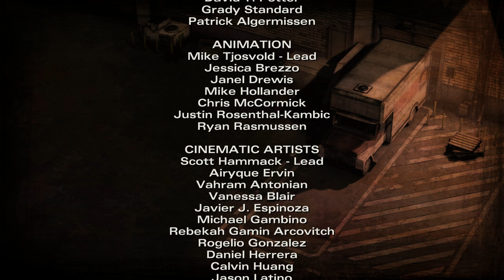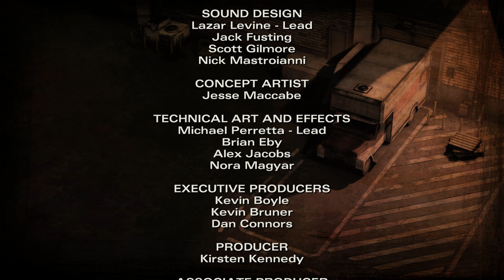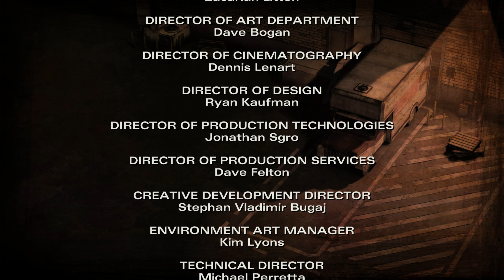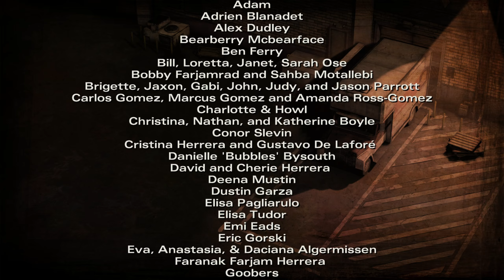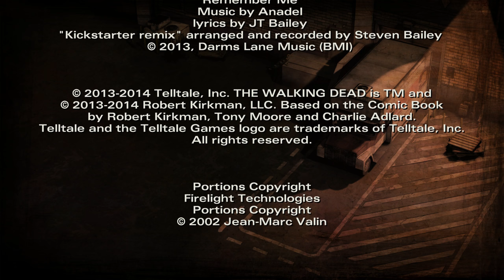Let's Watch [EN]: The Walking Dead (S02E03) - In Harm’s Way (Story Cut)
Video Information:
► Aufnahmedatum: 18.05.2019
► Sprache Spiel: Englisch
► Sprache Untertitel: Englisch
► Sprache Kommentar: Deutsch

Spiel Information:
► Titel: The Walking Dead - Second Season
► Episode: S02E03 - In Harm's Way
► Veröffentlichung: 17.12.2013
► Entwickler: Telltale Games
► Publisher: Telltale Games
► Engine: Telltale Tool